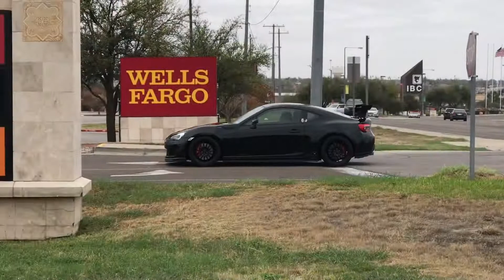Cars and Coffee 🏎☕️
I’m doing a small giveaway go check it out at my Instagram page “yellowvette_007”
It was a good day at car and coffee🏎☕️